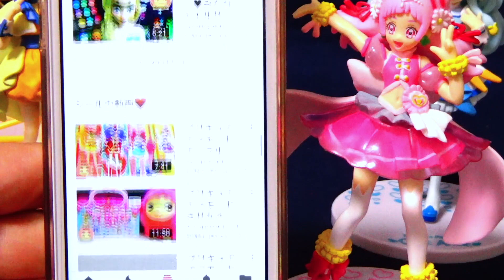プリキュア大辞典を紹介しちゃうメリ❤️キッズ アニメ おもちゃ ASOBOOM!